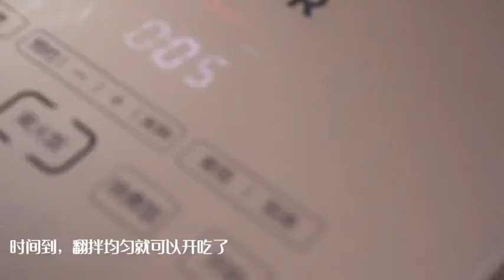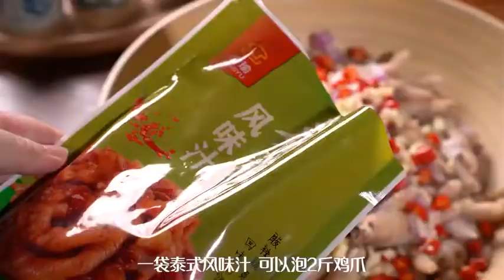女孩子是不是都爱吃鸡爪 蒜香的了解一下 抖音美食制作人 @DO美食可以提高我们的生活幸福感，只要你爱吃，只要你想学，欢迎前来，这里你要的都有#美食#简单#美味#糖醋排骨#水煮魚ken